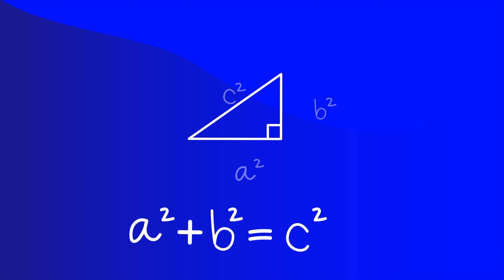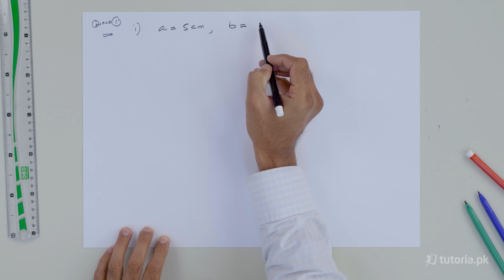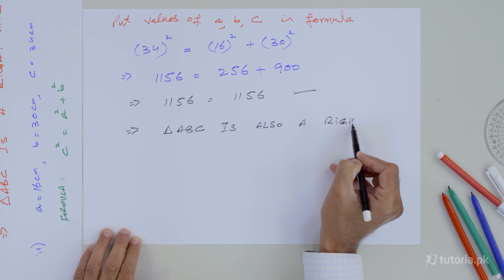Maths Class 9 | Chapter 15 | Topic 8 | Exercise 15 | Question 1 | in urdu | tutoria.pk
Learn the Pythagoras Theorem of class 9 here!

This covers everything you need to know about Pythagoras’ Theorem. Converse of Pythagoras’ Theorem

In this video, you will study Maths Grade 9 Chapter 15 Topic 8 "Exercise 15 | Question 1" by instructor Asad Mehmood Raja.